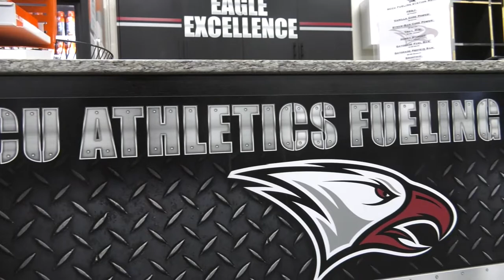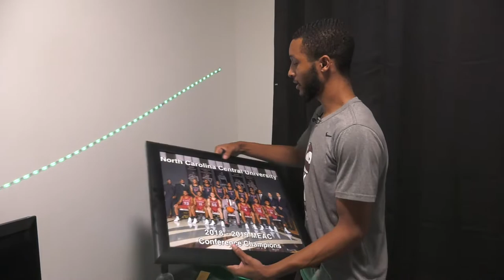NCCU Men's Basketball Presents: NCCU Cribs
Want to see the inside of the new on-campus apartments at NCCU? Men's basketball junior forward Nicolas Fennell takes us on a tour for “NCCU Cribs”.